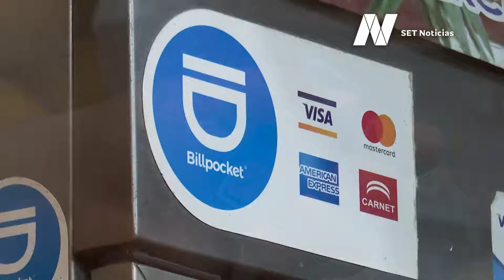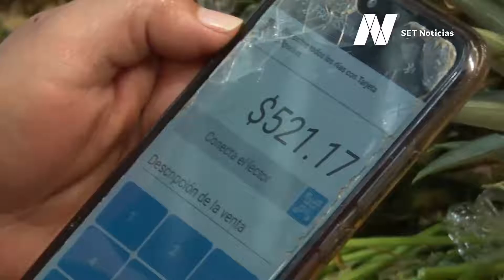Comprar en mercados es una vieja tarea, pero que cambió su forma de pago... ¡Ahora aceptan tarjetas!